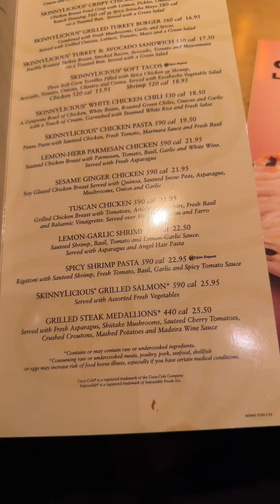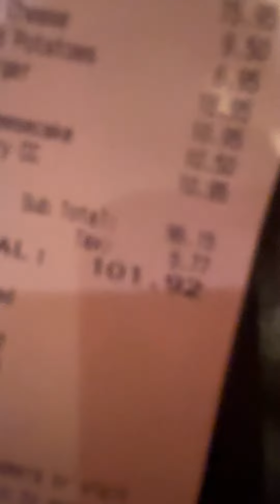We Spent $100 At The Cheescake Factory😱!!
Quote Of The Day-If You Can Wake Up,Get In Your Car And Go To Work. Get Off And Go Home…You Are Blessed!! Stop Looking At What Other People Have,And Be Grateful For What You Have!!💯✅